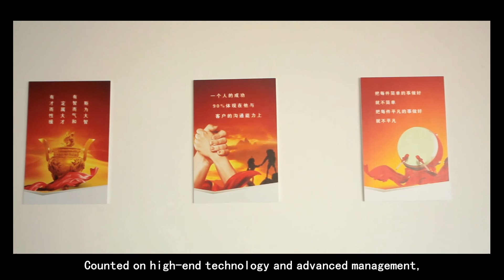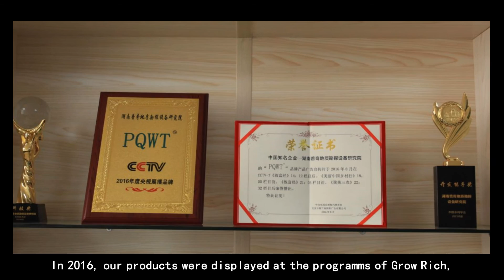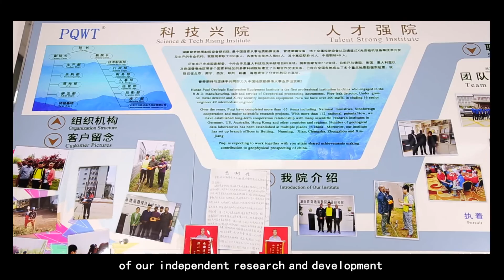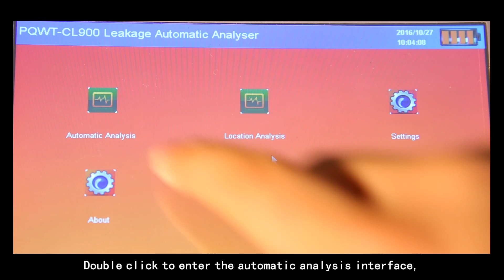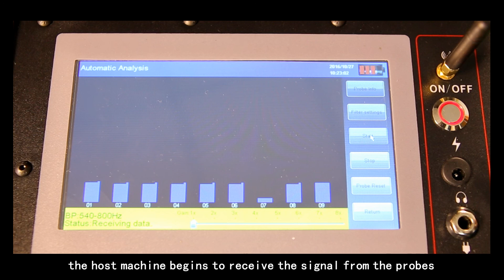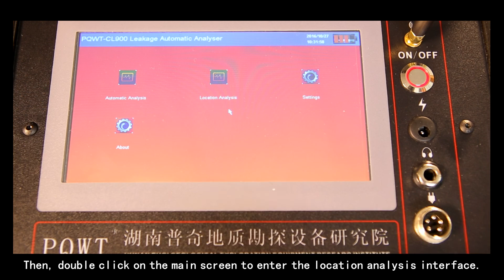Best Pipeline Leak Detector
PQWT-CL900 leakage automatic analyser of our independent research and development is the fully automatic leak detector with high performance. It has now obtained a national patent and is particularly suitable for large industrial park pipe water leak detection.It overcomes the problems caused by the misjudgment of the single leak detector due to the change of liquid, gas flow rate or pressure in the pipeline.Through the wireless connection mode, in the pipeline leak detection area, a number of wireless leak probes are arranged while the data collection is carried out. By the comparative analysis of the synchronous sampling data of the probes, the location of the leak is determined.

Hunan Puqi Geologic Exploration Equipment Institute
Room 301, Building A16, Jiahai Industrial Park,
No. 1318 Zhongqing Road, Kaifu District, Changsha,
Hunan, P. R. China. 410000
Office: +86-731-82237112